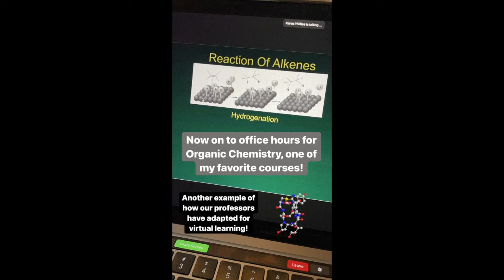Elias's Day in the Life | Columbia Admissions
Elias (SEAS '23) is a sophomore in Columbia Engineering. His takeover is on the day before declaring his major in Biomedical Engineering and he shares about the transition from living in a small town to going to school in New York City.